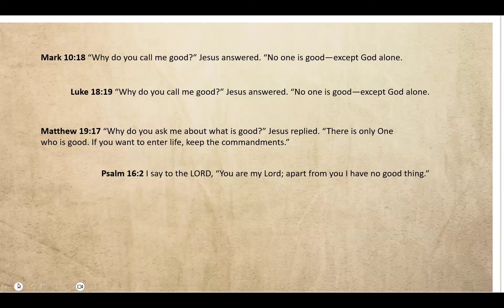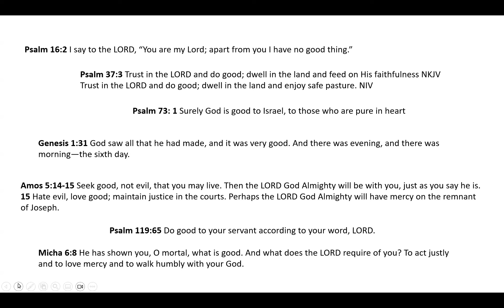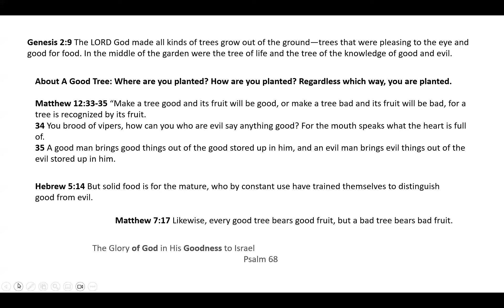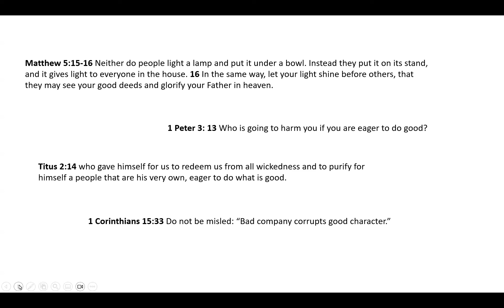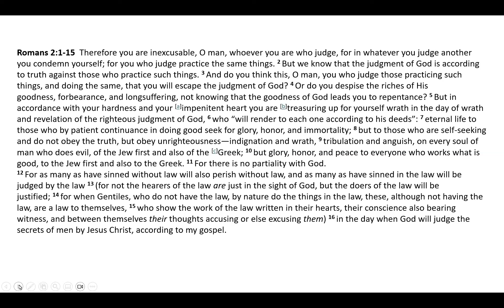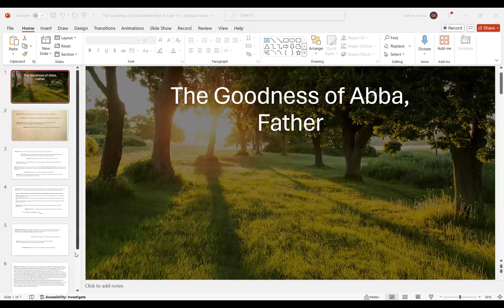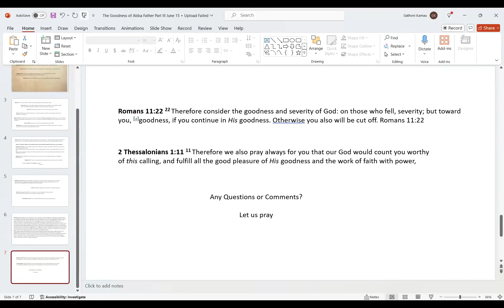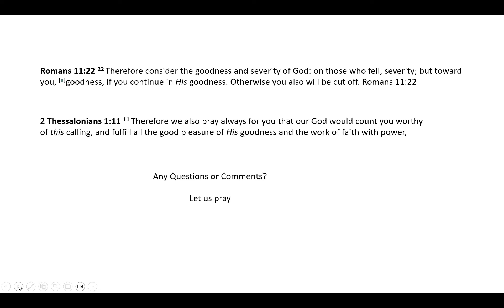The goodness of Abba Father by Min. Grace M.